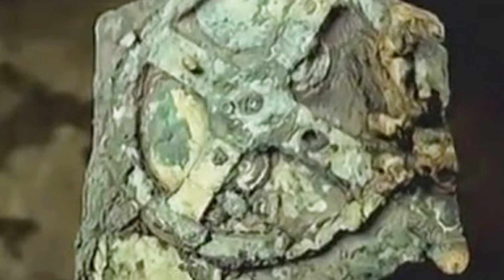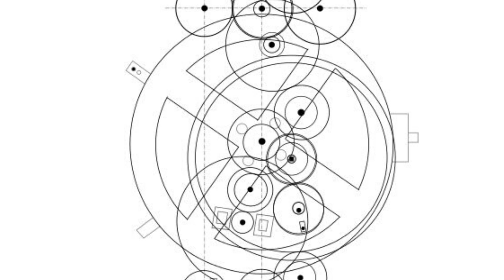Le mécanisme d'Anticythère #3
Dans cette vidéo, je vous présente la machine d'Anticythère, cette machine astronomique antique découverte en 1901 aux larges de l'île grecque d'Anticythère.

Cette machine servait à calculer avec une très grande précision, les mouvements du soleil, de la lune, des astres, les dates des éclipses et même le calendrier des jeux olympiques.

On ne sait malheureusement pas qui en est l'inventeur. Différentes hypothèses veulent que ce soit Hipparque de Nicée, Posidonios de Rhodes ou Archimède.